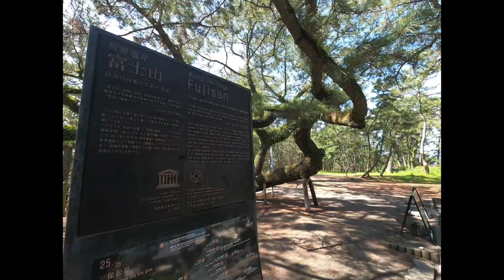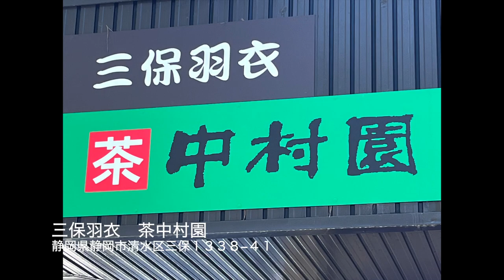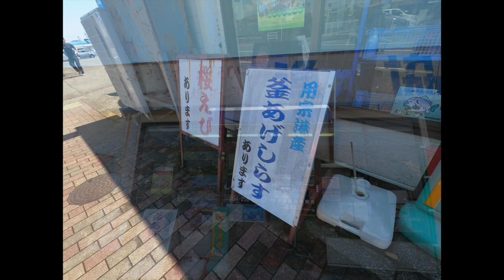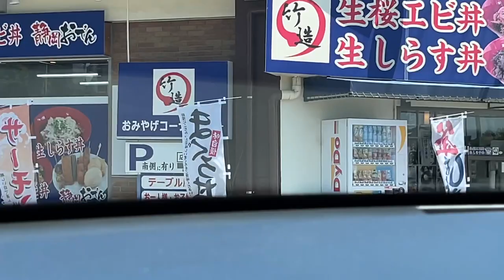【地元・静岡観光Vlog】漁がある日限定グルメ 静岡に来れば絶対食べておくべき 【しらす丼 】三保の松原 安倍川もち 用宗漁港 田丸屋 わさび漬け旅2日目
地元静岡をめぐる旅2日目、「三保の松原」に行き雪化粧した見事な富士山を堪能、「安倍川もち」と静岡茶の新茶をいただきました。
「みほしるべ」さんを見学し、用宗漁港で採れたてのシラスのしらす丼を味わいます。
わさび漬けの「田丸屋」さんに立ち寄り浜松に帰る、といった内容の旅です。

この動画を旅行の参考にしていただけると嬉しいです✨

【浜松発静かな旅ちゃんねるのBGM演奏】
0:07 静旅BGM02